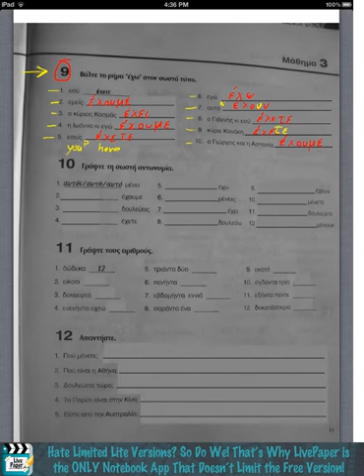Lesson 6: Counting to 100-P9 LivePaper: Best Note Taking App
See a Demo of the ONLY FREE Note Taking App that Records your Notes into Videos

The first several videos review last lessons homework on articles, genders, and conjugations. After we learn how to count to 100.

LivePaper is truly the best note taking app for the iPad. Not only is it the only app that screen-captures your handwritten notes, but it offers tons of other features. LivePaper allows you to sign documents and annotate PDF's. LivePaper offers full RGBA color options. You can write with a pen / pencil, highlighter, eraser, draw shapes and lines, choose your paper background and grids, organize unlimited notebooks and pages, scan pages with the camera, magnify and shrink your writing, cut / copy / paste, undo / redo, type with a simple text editor, record audio, search the web with a built in browser, grab clippings from the web, and you can do it all in comfort thanks to our beautiful wrist guard. LivePaper's User Interface is optimized for fast note-taking so you can keep up in your classes or meetings. Email your homework, and share your notes and videos online through Uploaded content raises money for a charity that you choose through our revenue sharing system, so not only will you help your fellow students and teachers but you can also support a great cause. LivePaper was designed with all students in mind, but we particularly like it for its ability to help disabled students who have special needs in class. Whether they are hearing impaired, have autism / Asperger's syndrome, have limited mobility, learning disabled, Dyslexia, Dysgraphia, Dyscalculia, Dyspraxia, Epilepsy, SID, CAPD, ADD / ADHD, or have chronic illnesses that prevent them from attending classes, LivePaper is the latest assistive technology that can make their classroom material accessible so they can get a great education.